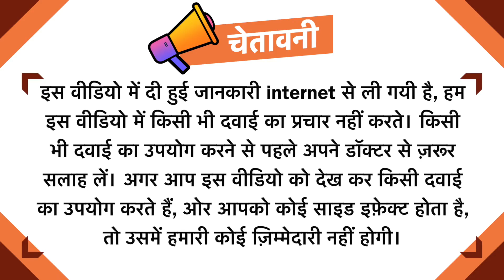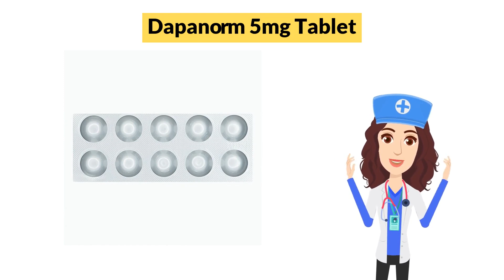Dapanorm 5mg Tablet Uses in Hindi | Side Effects | Dose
Dapanorm 5mg Tablet Uses in Hindi | Side Effects | Dosage